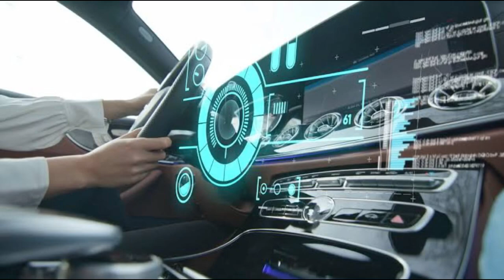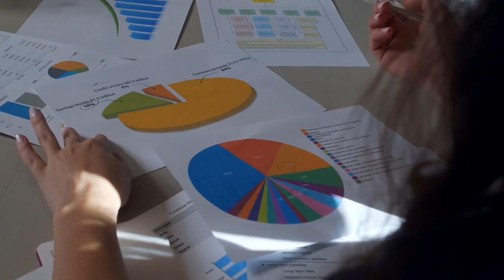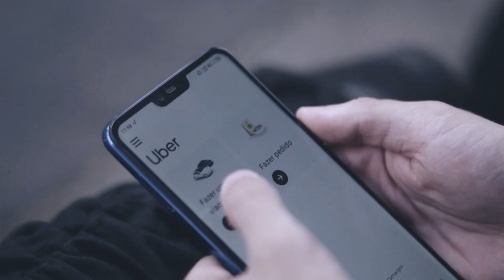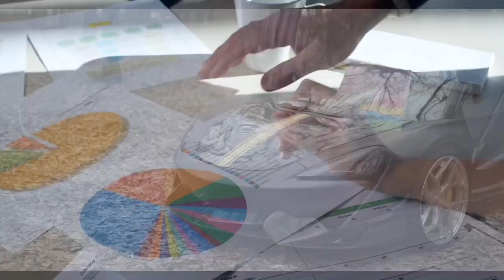Recent tech innovations in the auto mobile industry